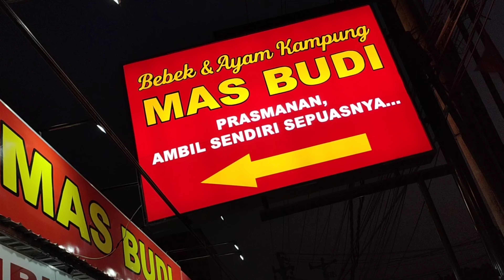Bebek & Ayam Kampung Mas Budi - Ainamanya #257